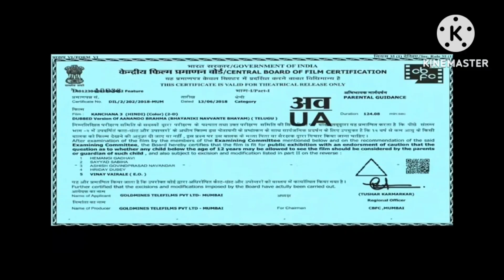My fast movie .....